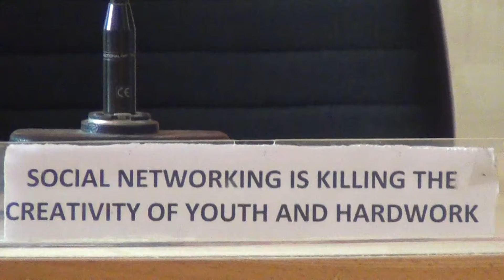I ECE A 2017 18 TEAM 1Group Discussion on SOCIAL NETWORKING IS KILLING CREATIVITY @ ELCS LAB LENDI